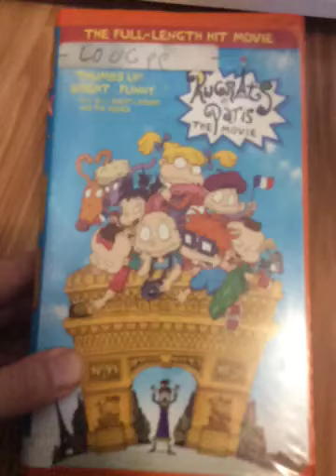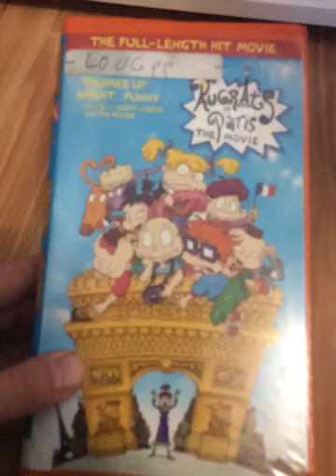Rugrats In Paris The Movie 2001 Vhs Review Version 1